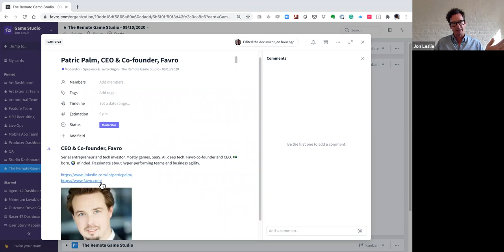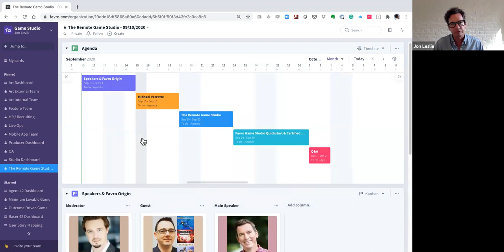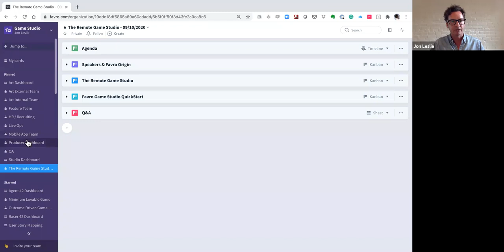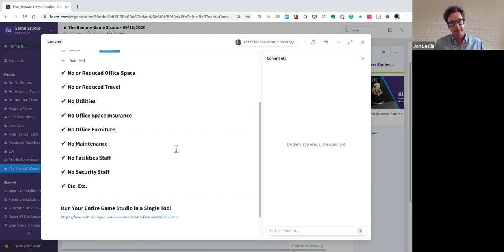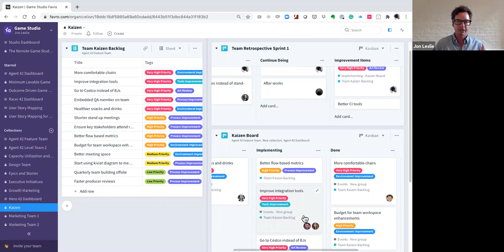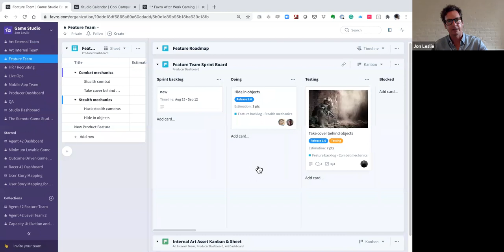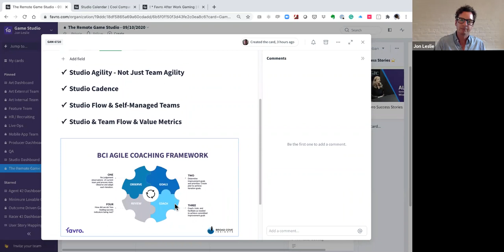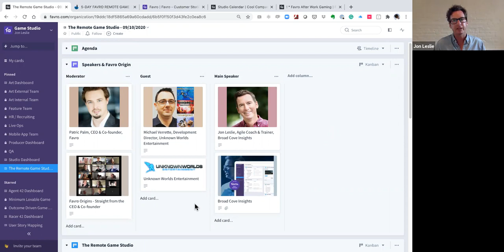Michael Verrette: Learnings from The Remote Game Studio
0:00:00 - Intro and Favro founding idea
0:10:20 - Interview
0:36:53 - Favro Demonstration

Guest: Michael Verrette
Development Director @Unknown Worlds Entertainment
Experienced Producer with over 16 years of game development experience from Iron Lore to Harmonix to Unknown Worlds.

What you'll learn:
We'll explore the benefits of a fully remote and distributed game studio. We'll also discuss the challenges from real-world experiences and how some of the best studios in the world have overcome them. As we enter a new normal, both process and collaboration tools are more important than ever. With remote work done right, the advantages far outweigh the negatives. We'll show you a proven combination of powerful techniques and tools to ensure your studio continues to achieve the extraordinary.